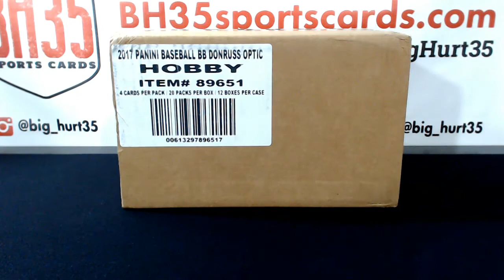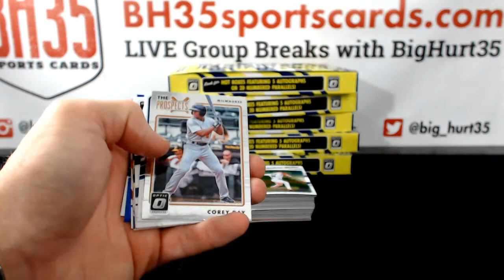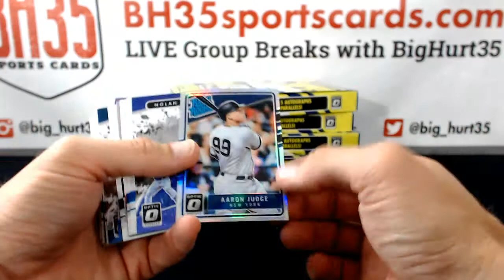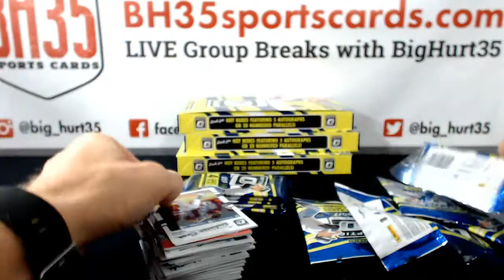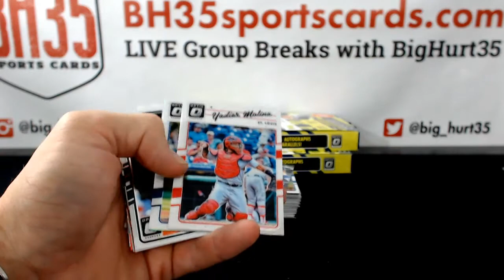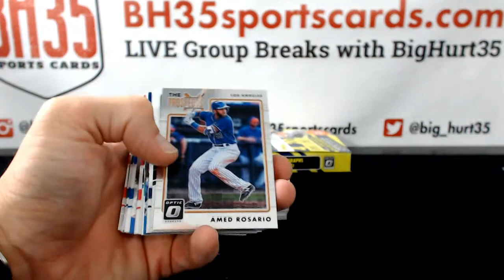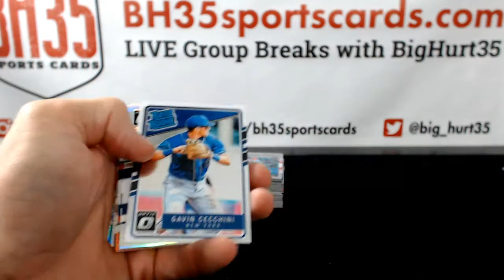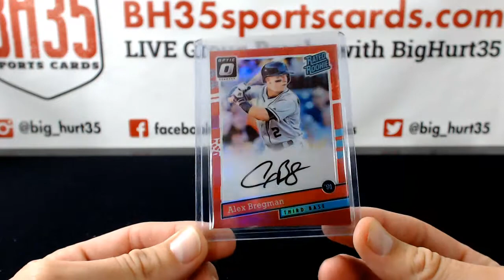2017 Panini Donruss Optic Baseball | 6 Box Break #1 Random Teams